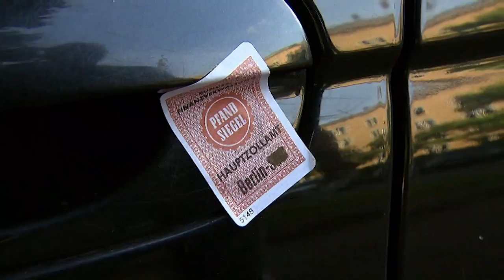30min Berlin - Honza Klein im Gespräch mit Dieter ‚Maschine‘ Birr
30min Berlin - Honza Klein im Gespräch mit Dieter ‚Maschine‘ Birr